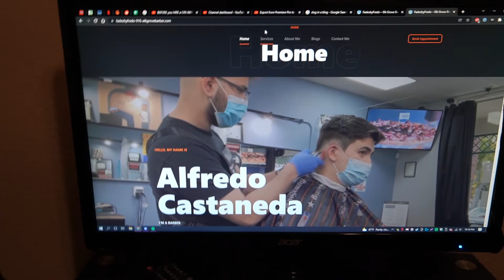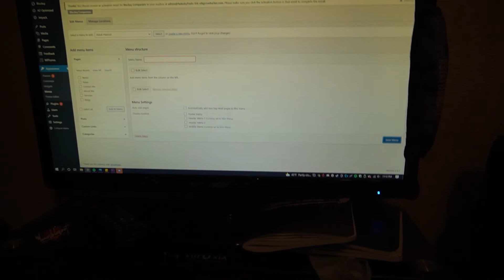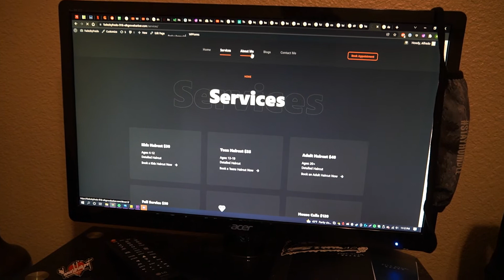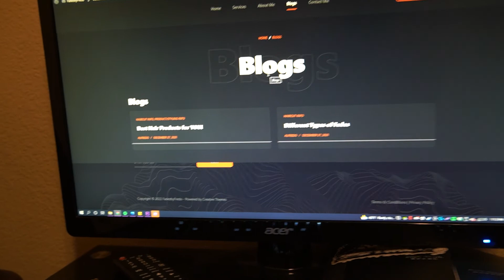MY FIRST VLOG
My First Vlog just capturing a glimpse of my life, the barbershop, building a website, and just trying to get used to vlogging.